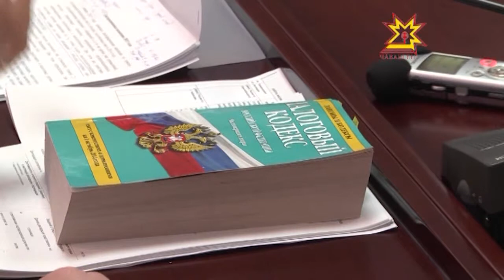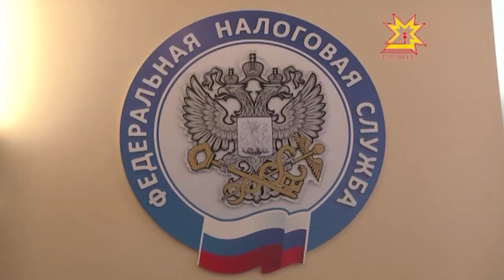Налук брифингĕ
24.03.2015 Ĕçлесе илекен укçаран налук тÿленисĕр пуçне уйрăм çынсен ытти шайра тупăш илнĕшĕн те налук тÿлемелле. Пĕлтĕр тупăш илнисем кăçалхи ака уйăхĕн 30-мĕшĕччен налук инспекцине хăйсен декларацисене тăратмалла.